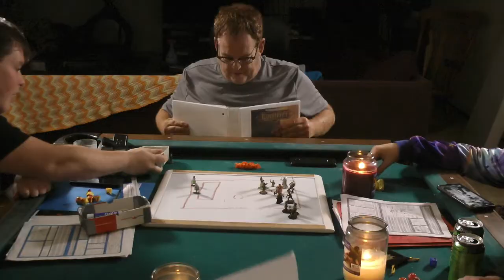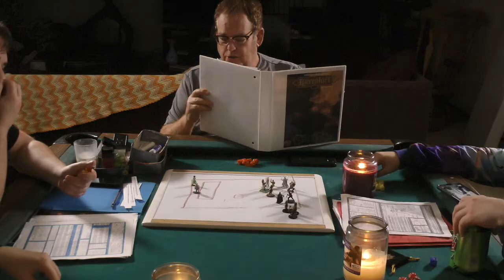AD&D, Ravenloft, A Horse Tale, e5s1p2, The League of Roses, Play through, D&D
If you didn't know better you'd think this was real life, and that's why we are so good to watch.  The White Rose now has to take care of it's horse like grown up heroes.  And it's onward to the next adventure.
Left to right it's Richard as Edward Chadzwick the priest, Michael is Randolph the wild Mage, Sarah is N the paladin and Lizzy the rogue, and Mike is Rotty Woodworth the thief and Gazpacho the Were-Tiger. The DM is Drew.

This is Ravenloft AD&D with a bit of 5e thrown in to allow movement and action.